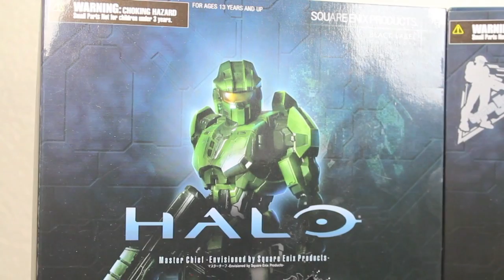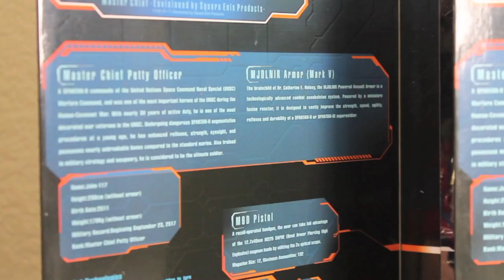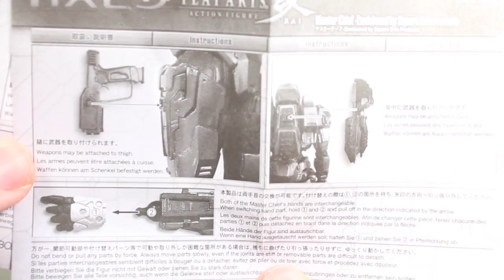Halo Play Arts Kai Master Chief & Mark V Silver Spartan NYCC 2011 Exclusive Figure Review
Your #1 Source For Geek News, Reviews, & More! Everything toys, comics, video games, movies, cartoons, & more is here!